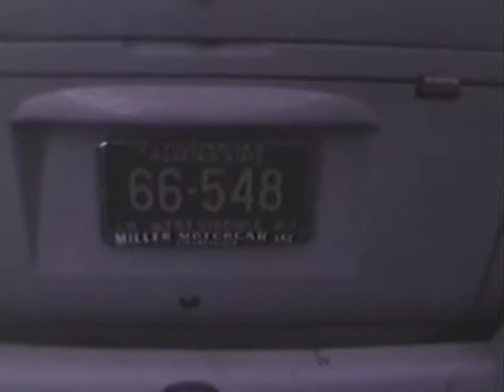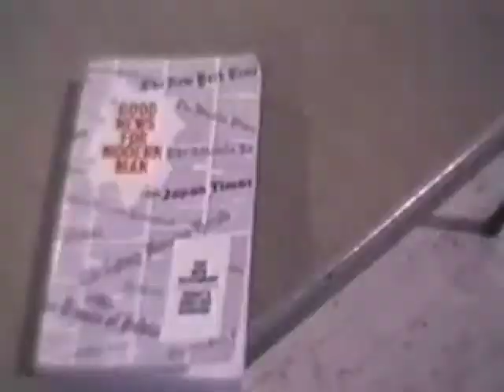Family Camping Weekend